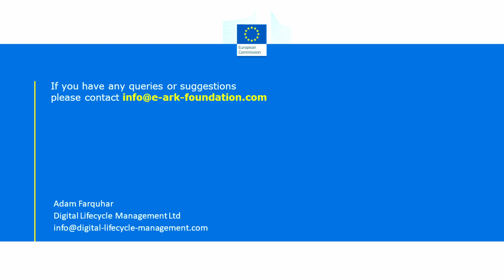Understanding the EU AI Act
The EU AI Act is the world’s first comprehensive AI legislation. It has just come into force. What does it mean for us? Can I still build or deploy AI systems? Adam Farquhar, founder of Digital Lifecycle Management, discusses the new legislation and its impact. In collaboration with the European e-Archiving Initiative, this video is the third in our series on AI and Archives.

Chapters:
0:00 Intro
01:15 – Overview of act
03:56 – Definition of AI
04:16 – General purpose AI and large models
06:57 – Timeline of provisions
08:03 – Exemptions under the Act
11:24 – Impact of the new product liability directive
14:09 – Analysis
16:52 – Conclusion